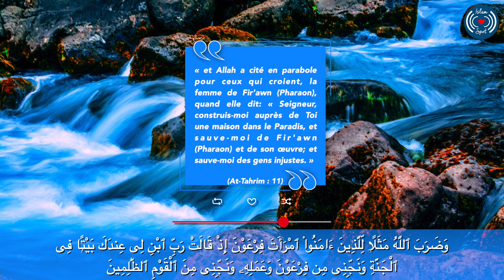DESCRIPTION DU JANNAH - CONTROVERSE AU SUJET DU JANNAH DANS LEQUEL SE TROUVAIT ADAM AS ÉPISODE 8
Cette série de vidéos sur le Jannah et le Jahannam est basé sur les recherches du Dr. Yasir Qadhi.